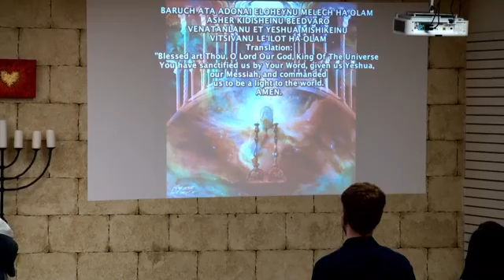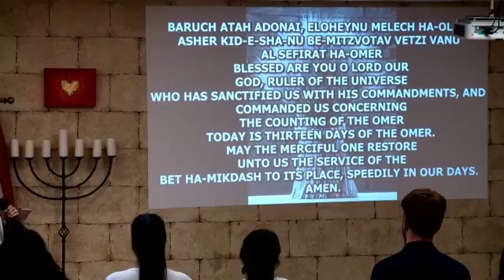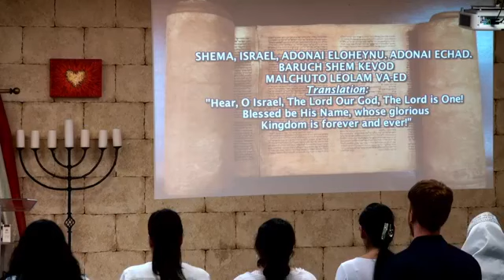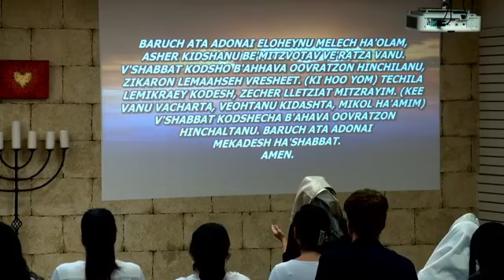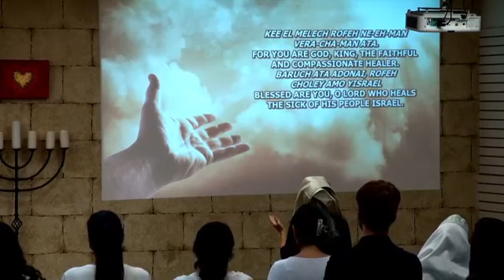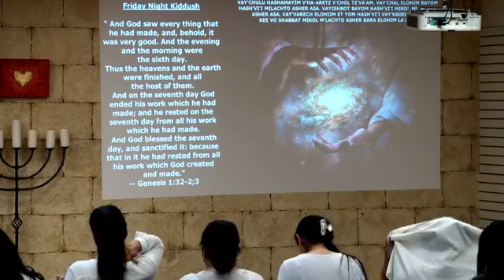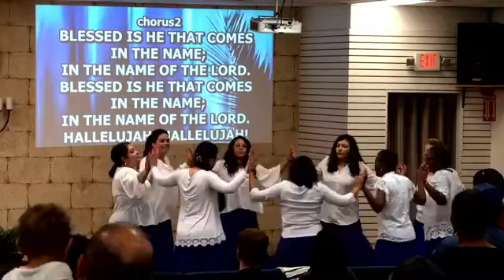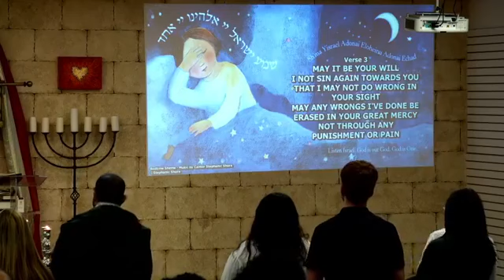FRIDAY NIGHT APR 9 2021